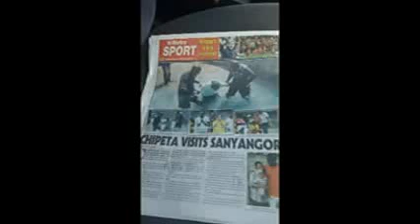Zimbabwe National Team player Eric Chipeta visits Pastor Sanyangore